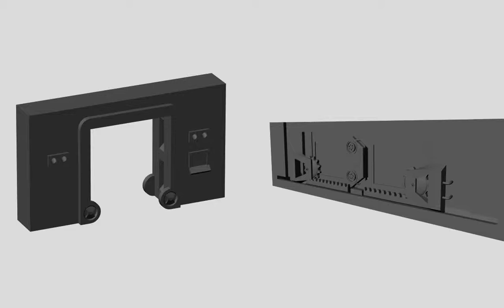Airlock Doors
These are two doors that will be used in a variety of ways for my space ship. They demonstrate use of the 'Set Driven Key' tool to change multiple things simultaneously. (rotate z & translate x by a separate translate y)